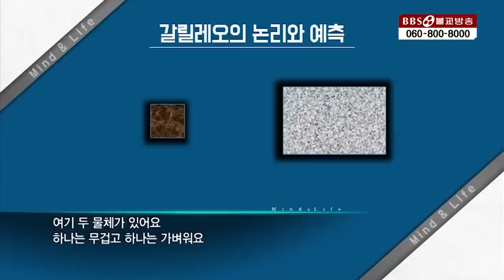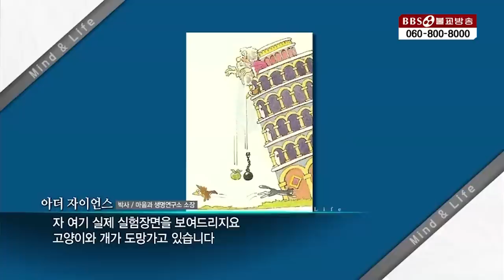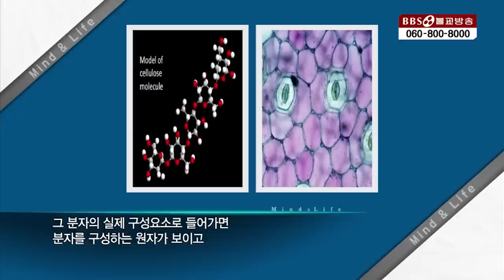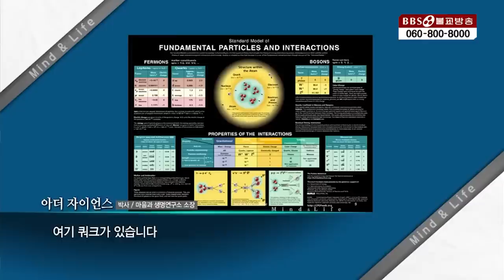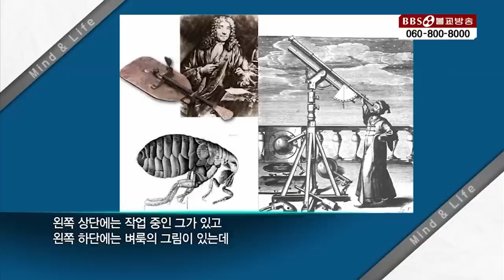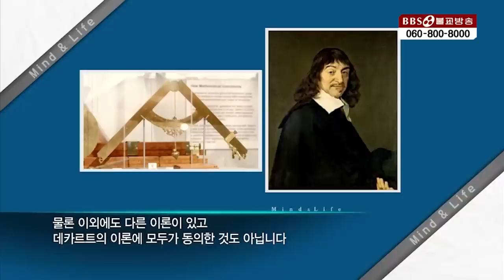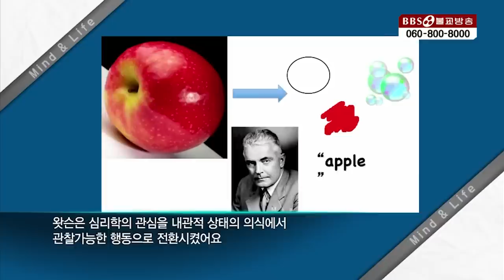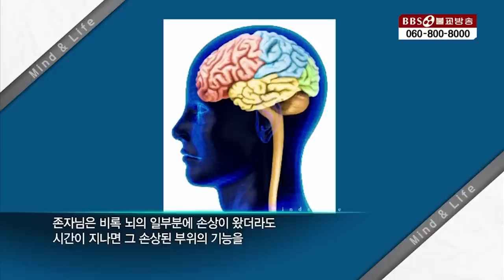[지혜의컨퍼런스] ②'마음'이란 영혼의 개념이 있는 신학적인 것인가_달라이라마 | 지혜의컨퍼런스마인드앤라이프 (4강-5강)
[📍타임라인] 2016년 지혜의컨퍼런스 마인드앤라이프 "지식과 실재의 본질" (4강-5강)
00:06:55 갈릴리오에 관한 이야기 (아더 자이언스-마음과 생명연구소 소장)
00:17:17 불교의 물질 이론 (달라이라마 존자)
00:42:58 서양 과학이 마음을 다룬 방식(시간순)(존 듀랜-MIT 과학기술사회과정 겸임교수)
00:51:25 '마음은 어디에 있는가' 그들이 찾는 마음이란 영혼의 개념이 있는 신학적인 것인가
01:09:47 신경과학이란 무엇인가, 무엇을 공부하는 것인가
(웬디 해슨캠프-마음과 생명연구소 프로그램 연구 이사)
01:13:26 신경과학이란 무엇인가, 무엇을 공부하는 것인가 (달라이라마 존자)
▶프로그램 소개 : 달라이라마와 세계석학에게 듣는 지혜와 행복의 이야기
1990년 5월 1일 지상파라디오방송 개국/ 2008년 불교전문 BBSTV 개국

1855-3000 (가입문의 / BBS 후원상담실)